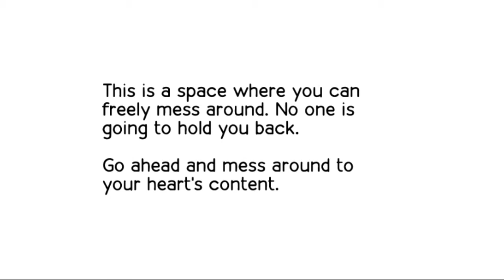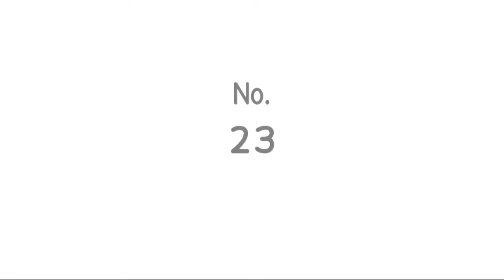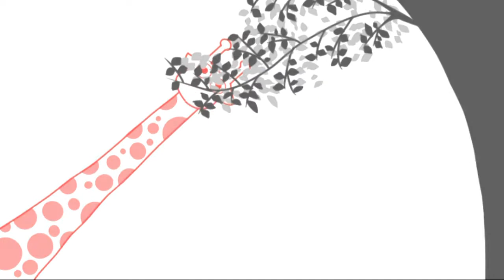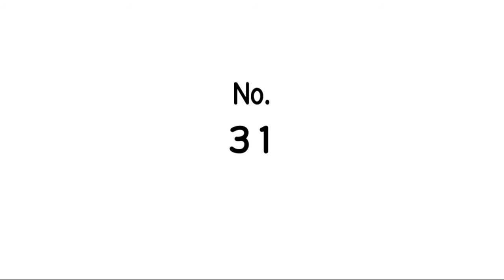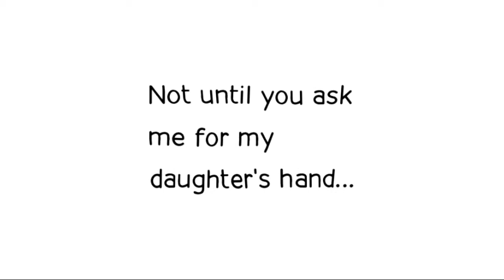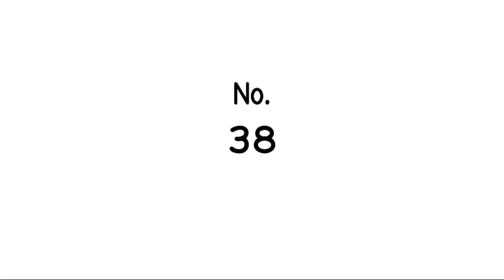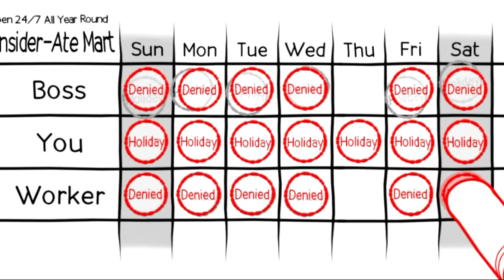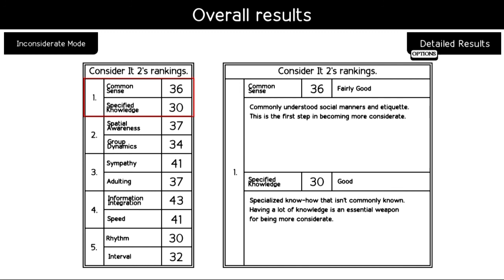Kuukiyomi 2: Consider It More! New Era (Inconsiderate Mode)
Inconsiderate mode requires 50 points in each area in 50 of the 100 situations from Considerate Mode. Again, not a perfect run but good enough for the Above Average trophy/achievement.